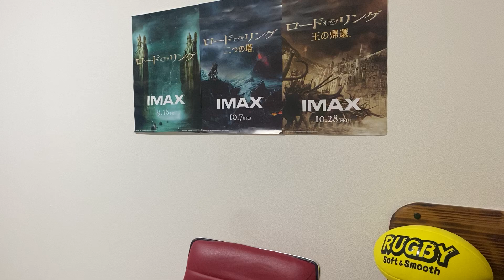England Vs New Zealand: Autumn Internationals 2022 - Preview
A tasty match up. Been a long time coming